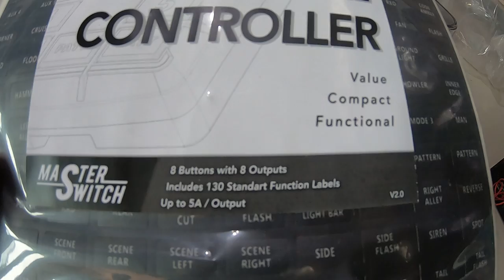lightbar replika feniex GPL LTF 7100 controller master switch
MODEL:LTF 7100
WARNA: red
BERAT:5KG
DC:12VOLT
KEKUATAN:60 WATT
Menyediakan perlengkapan pengawalan :
- SIRINE (Custom & Pabrikan)
 (Custom & Pabrikan untuk TNI/POLISI/AMBULANCE/DAMKAR/ DAN DINAS TERKAIT LAINNYA.
Berbagai macam merk warning equipment :
 - Senken
- Landun
- Whelen
- Feniex
- Federal Signal
 - Carson
 - Kami juga menerima upgrade, service, peremajaan strobo, sirine, lightbar, stickbar, lampu tiang, dll.
 Untuk Anda yang merasa strobo, sirine, lightbar, stickbar, dan lampu tiangnya untuk di upgrade, sudah tidak layak, tidak terang, ingin di sevice atau di remajakan serahkan sama kami.
Bisa kunjungi instagram : strobo_sirine_kalimantan
Untuk nanya-nanya bisa lewat WA:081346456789
Lokasi kami bertempat :komplek srikandi ,jalan manggis ,kelurahan kebun bunga ,kecamatan banjarmasin timur